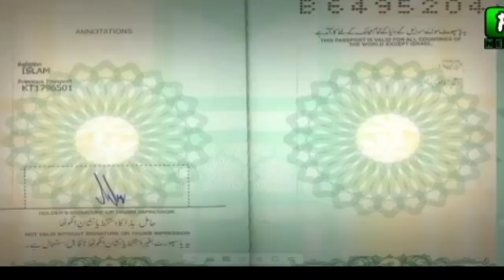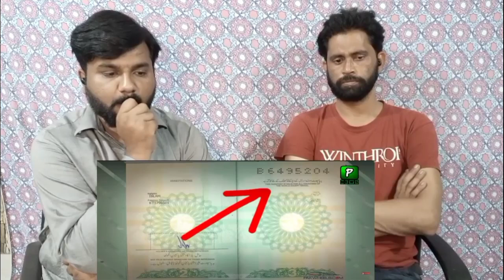আসলেই কি বাংলাদেশ ইস্রায়েলকে মেনে নিতে চলেছে